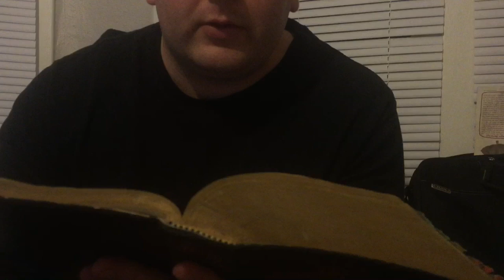FOR MY FLESH IS TRUE FOOD..... WHOEVER EATS MY FLESH AND DRINKS MY BLOOD REMAINS IN ME AND I IN HIM.